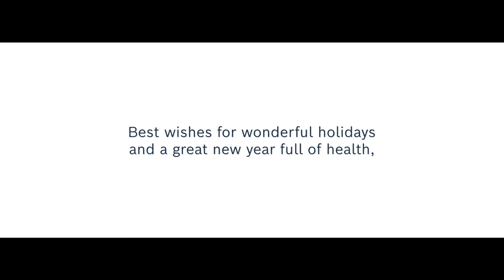Holiday Message: Bosch Rexroth - 225 Years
What a year! We hope you’re still going strong too.

Happy Holidays from the Bosch Rexroth U.S. team!